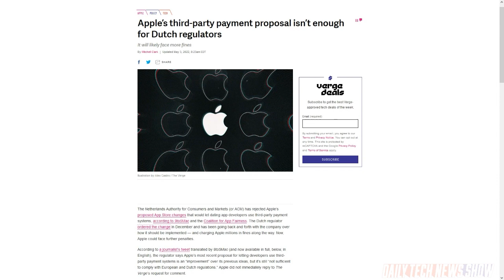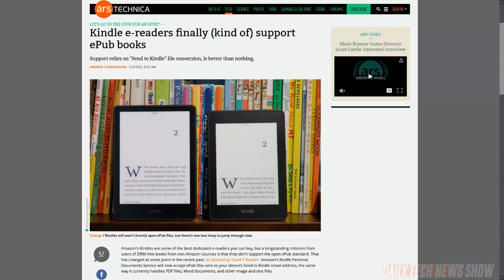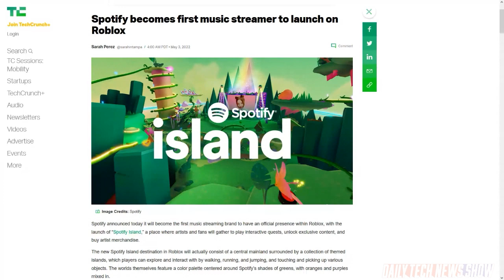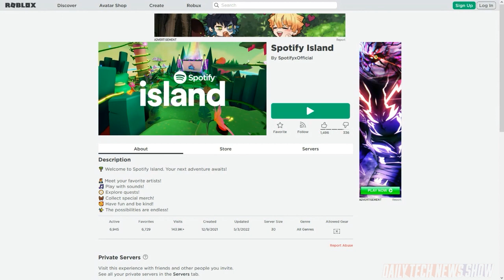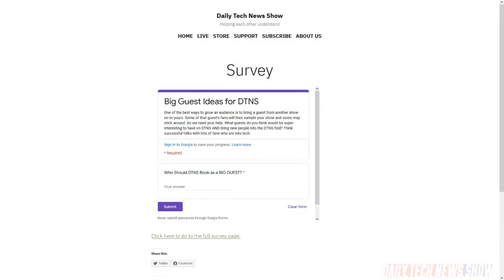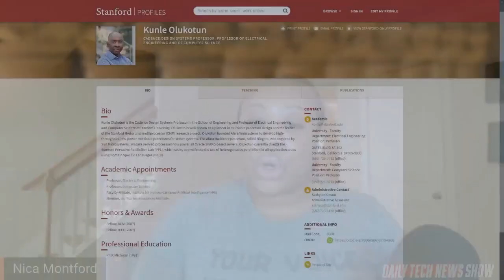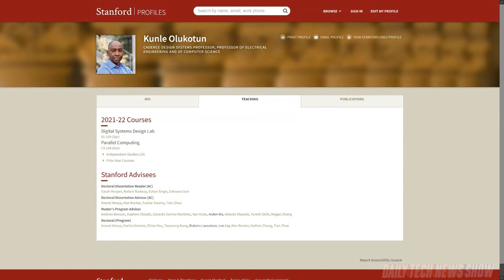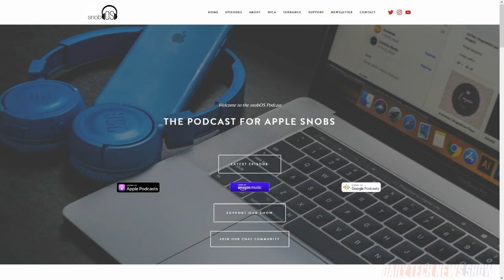It Takes Chips to Make Chips - DTNS 4267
Chip shortages aren’t anything new but the lack of ICs is hampering the ability to make chips as the manufacture of the machinery used in chip fabrication is delayed due to the lack of chips. Spotify is making its official appearance in Roblox with Spotify Island. Nica Montford highlights Kunle Olukotun and his key role in advancing multithreaded and parallel processing chip architecture. And Amazon will now be supporting EPUB. But what is EPUB and what makes it important?

Starring Tom Merritt, Sarah Lane, Nica Montford, Roger Chang, Joe.

Today’s guest:
Nica Montford

Next guest:
Scott Johnson